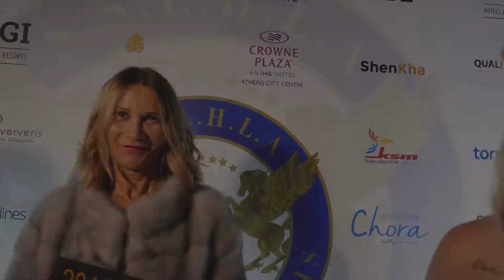Seven Stars Luxury Hospitality and Lifestyle Awards - N11 Hair Salon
N11 Hair Salon, winner of the 2019 Seven Stars Luxury Hospitality and Lifestyle Awards